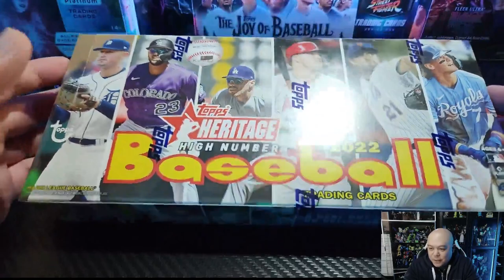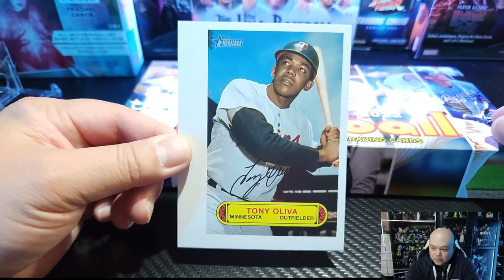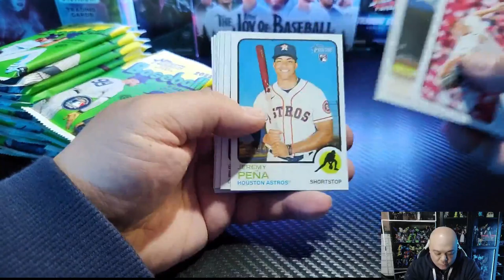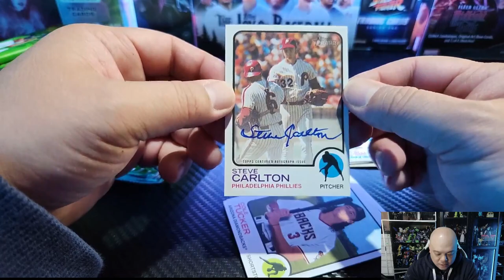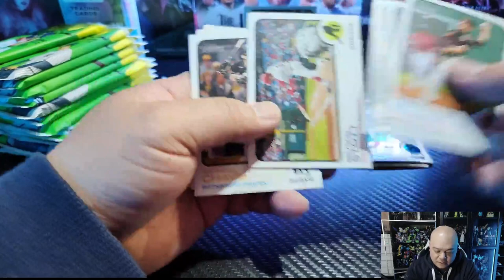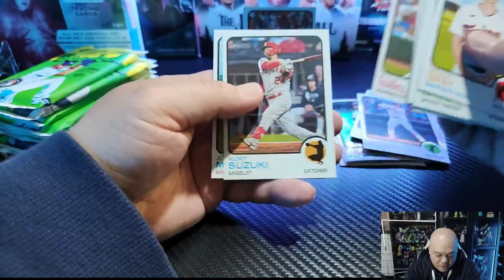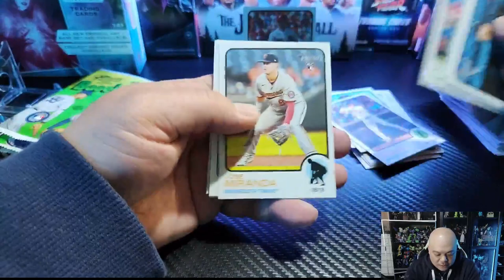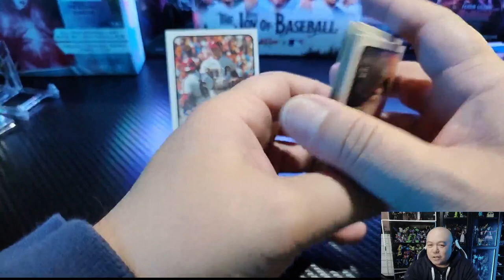2022 Topps Heritage! Chasin' a REAL ONE!!